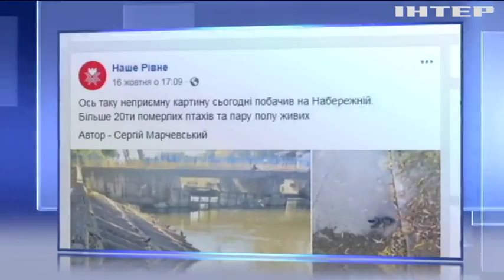Жителі Рівного занепокоєні масовою загибеллю голубів